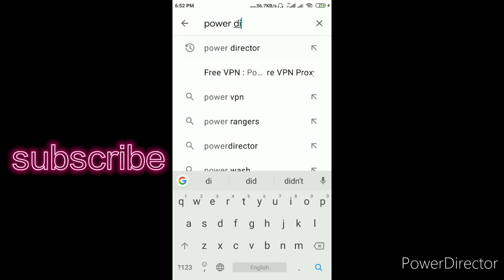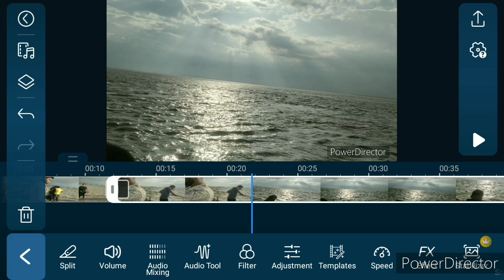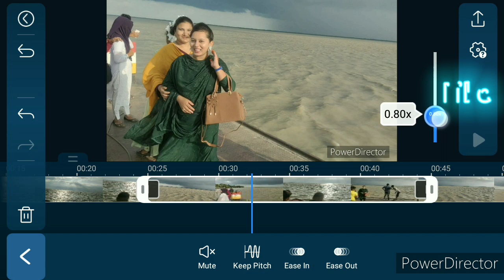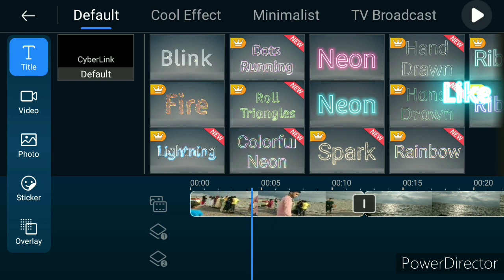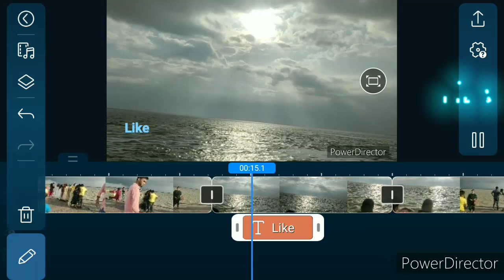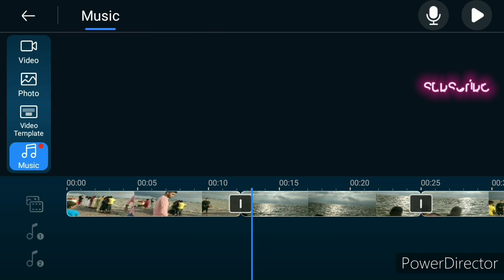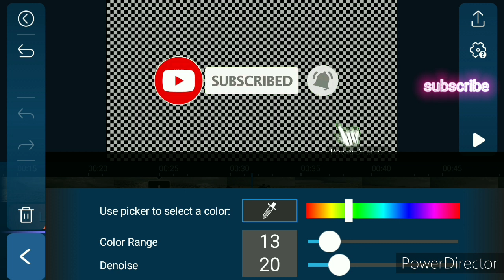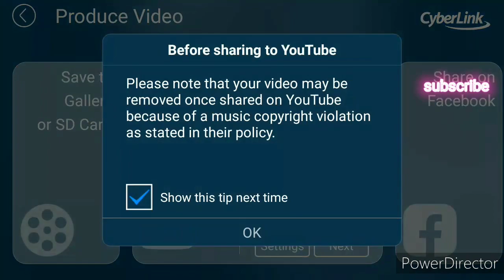How to best video editing app for Android mobile phone free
power director video editing app HD quality video make. some settings showing this video. Easily video editing application power director.